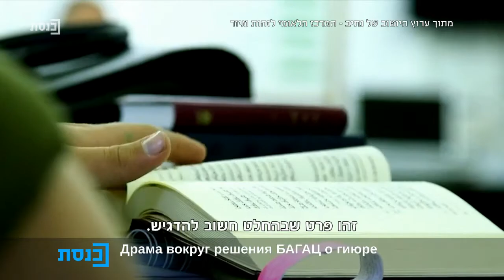מגזין סיכום השבוע בשפה הרוסית עם נועה לביא - 5.3.21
מרואיינים:
ח"כ יבגני סובה
 גבי וולפסון
 לידיה מורדבינקין
גריגורי קוטלר